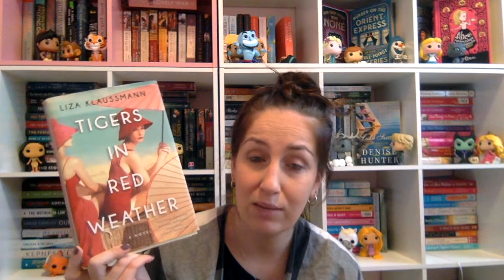Historical Fiction Books I Want to Read!